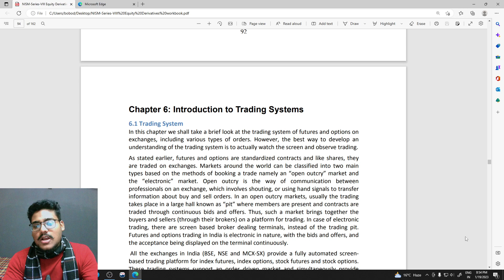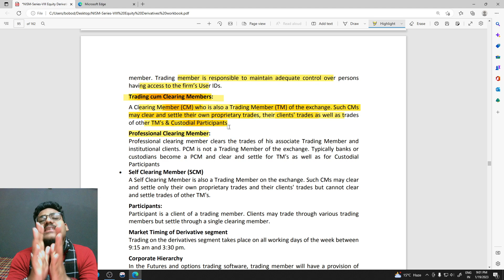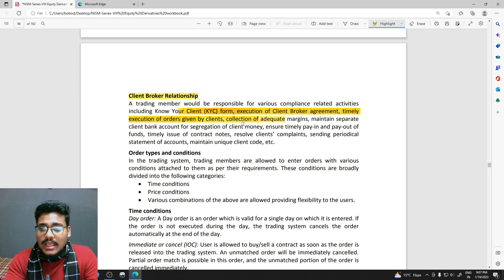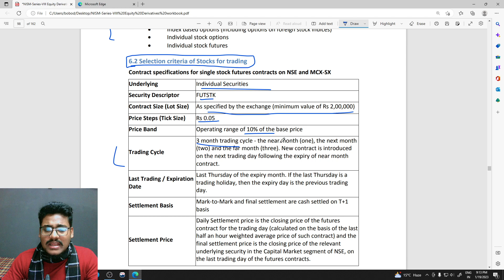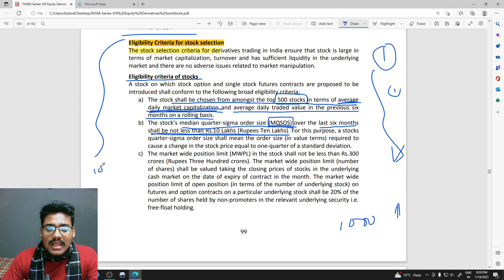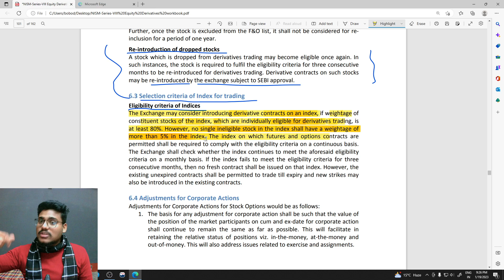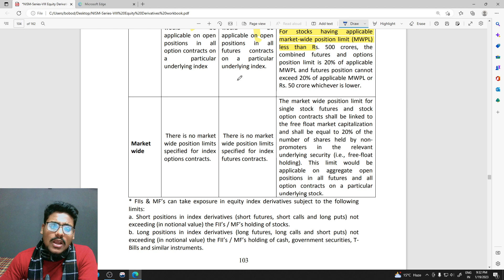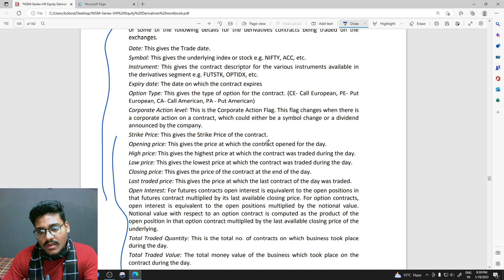NISM 8 EQUITY DERIVATIVES FULL COURSE FOR FREE || HOW TO PASS AT 1ST ATTEMPT ? CHAPTER 6 WITH PDF.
Only for educational content.